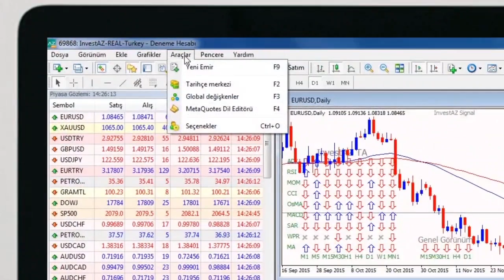Meta Trader 4 Şifre Değiştirme - InvestAZ Eğitim Videoları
Kaldıraçlı Alım Satım İşlemlerinde 2017 yılı 2.çeyrek dönemi itibariyle kâr eden müşteri oranı %35,81, zarar oranı: % 64,19’dır.
Meta Trader üzerinden şifre değişikliğinde ise, ana menüde “Araçlar”dan “Seçenekleri” tıklayın. Açılan kutucukta “Sunucu” menüsünde “Değiştir” butonunu tıklayın. Eski şifreniiz girdikten sonra karar verdiğiniz yeni şifrenizi giriniz ve onayla kısmına yeni şifrenizi tekrar yazınız ardından tamam okey tuşuna basınız ve gelen ekranda ok tuşuna basarak işleminizi tamamlayabilirsiniz.